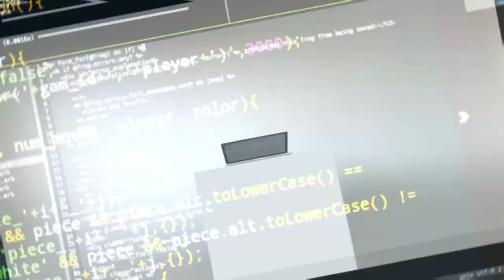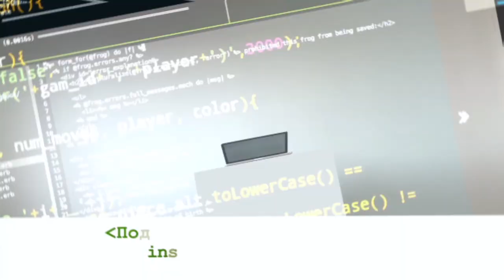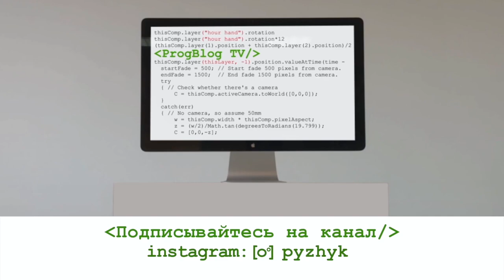ПРЕПОДАВАТЕЛЬ JAVA | Как учить программирование эффективно| Какие программисты востребованы в России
Виталий Чибриков — Senior Java Developer, профессиональный преподаватель и спикер, основатель онлайн школы программирования Otus.ru

Тайминг:
00:00 — нарезка моментов из видео
01:08 — представление героя выпуска — Виталий Чибриков, Java Software Developer, преподаватель, спикер и основатель школы программирования Otus.ru
01:45 — Виталий о личном опыте работы в крупной компании и в стартапе. Разница для разработчика
03:45 — опыт в бизнесе Виталия
06:28 — как пришла идея онлайн школы по программированию Otus.ru
07:25 — истории успеха выпускников школы программирования Otus.ru
08:42 — требования к кандидатам у аутсорсинговых компаний Epam, Luxoft
10:35 — хороший программист, по мнению Яндекс, Mail.ru, Avito, HeadHunter, Lamoda.
13:13 — требования к Junior разработчику на российском ИТ рынке
16:07 — что спрашивают на собеседования у программистов в России
17:44 — какие языки программирования стоит учить
22:29 — путь от 0 к первой работе программистом
27:26 —  как войти в программирование, если тебе 35+
32:23 —  как выбирать, какие технологии стоит изучать, а какие нет
37:53 — курс «Разработчик Java», описание, для кого предназначен

-визовые вопросы,
-способы поиски работы в США,
-прохождение собеседований,
-составление резюме,
-заполнение LinkedIn-профиля,